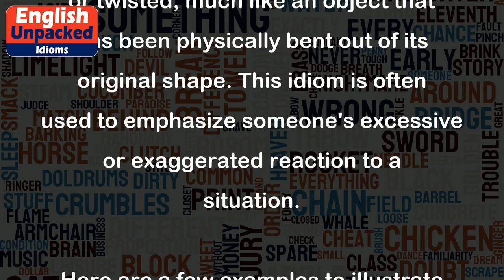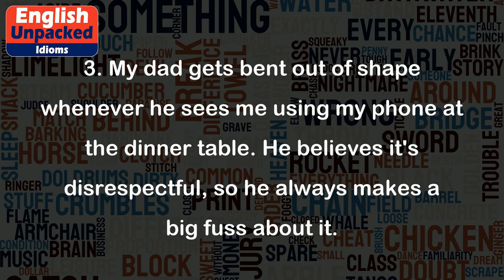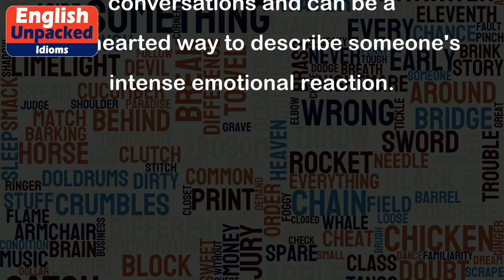Bent out of shape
The idiom "bent out of shape" is used to describe someone who is extremely upset, angry, or agitated about something. It implies that the person's emotional state is distorted or twisted, much like an object that has been physically bent out of its original shape. This idiom is often used to emphasize someone's excessive or exaggerated reaction to a situation.
Here are a few examples to illustrate the usage of "bent out of shape":
1. Sarah got bent out of shape when she found out that someone had taken her parking spot. She started yelling and cursing at the person, even though it was just a minor inconvenience.
2. The boss got bent out of shape when he discovered that his team had made a small mistake in the report. He began shouting and berating his employees, making them feel extremely uncomfortable.
3. My dad gets bent out of shape whenever he sees me using my phone at the dinner table. He believes it's disrespectful, so he always makes a big fuss about it.
4. Jake's parents got bent out of shape when they found out he had failed a test. They grounded him for weeks and took away all his privileges, even though it was just one bad grade.
5. The customer got bent out of shape when the store didn't have the product she wanted in stock. She started complaining loudly and demanded to speak to the manager.
In all of these examples, the individuals are overly upset or angry about relatively minor issues. They react in an exaggerated manner, becoming bent out of shape. This idiom is commonly used in informal conversations and can be a lighthearted way to describe someone's intense emotional reaction.